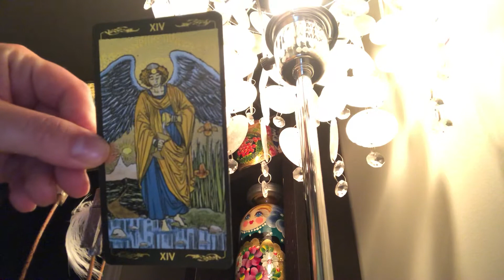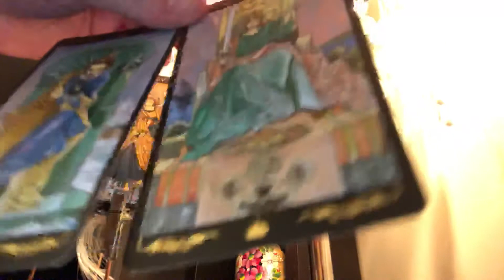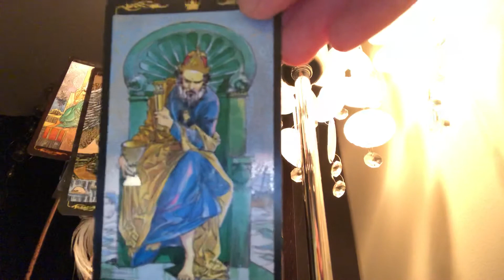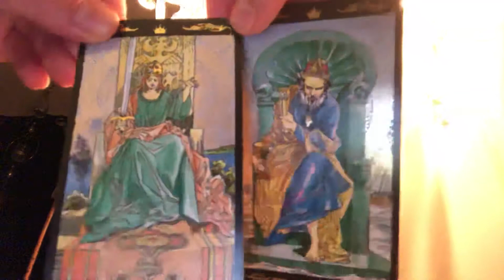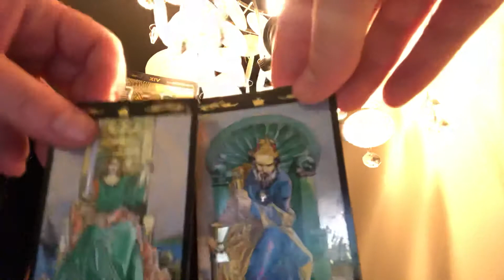General Love Reading August/2020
Yay love!